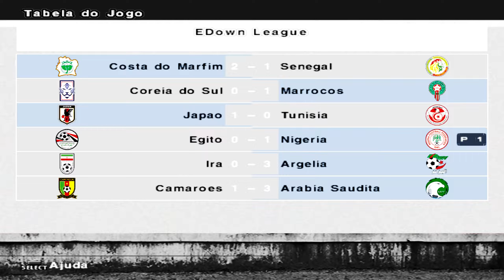PES 6: Patch Masters 14 (PC) Liga África-Ásia #7 Egito x Nigéria | Rodada 7